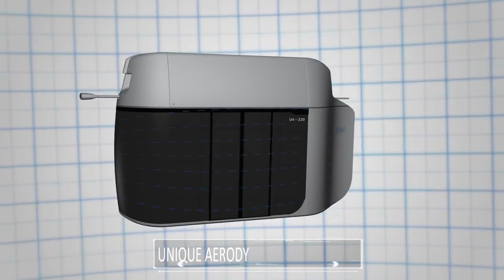SKYWAY PRESENTATION 2018